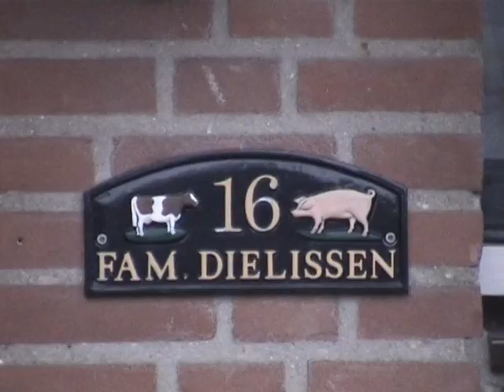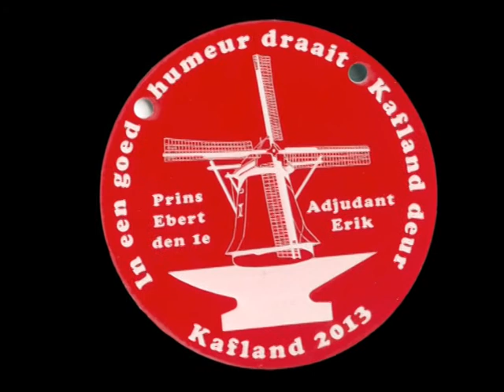Molenar Vinkel Carnaval 2013